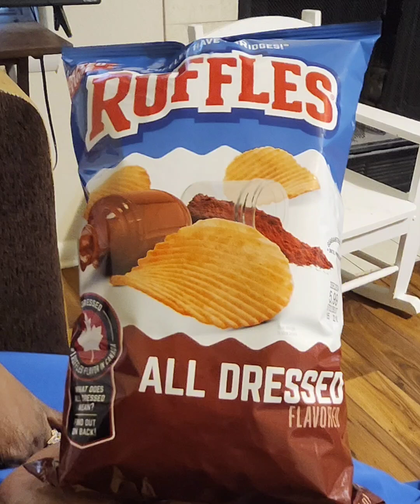All dressed chips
Ruffles chips limited all dressed. We found them at family dollPersonal Journal